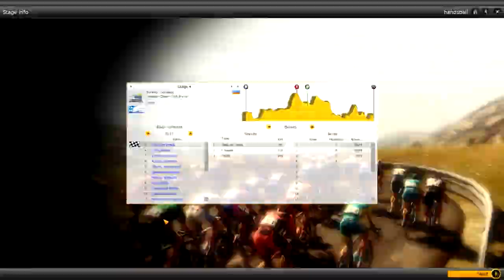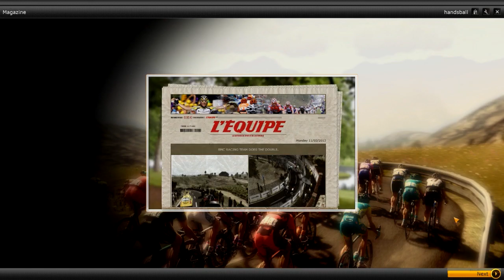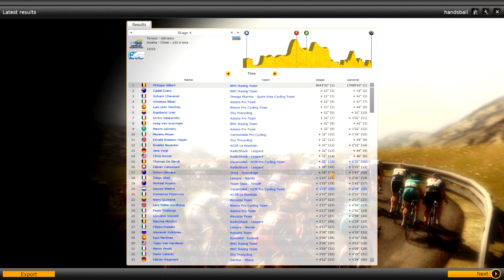Tirreno - Adriatico 2013 - Stage 4 - PCM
Welcome to the tirreno adriatico 2013 edition in pcm 2012 stage 4

The first edition of Tirreno-Adriatico took place in 1966. Initially this contest was often in the shadow of Paris-Nice, the French stage race that takes place partly on the same day, but in recent years within the world of cycling the Tirreno more prestige gained over Paris-Nice. This is partly because the Tirreno better preparation appeared at Milan-San Remo than Paris-Nice (almost all winners of the Prime Vara in recent years have driven the Tirreno). Besides driving many top riders prefer the Tirreno-Adriatico than Paris-Nice, since in this period of the year is often much better weather in this Italian regions than in France. The most successful driver in the history of Tirreno-Adriatico, the Belgian Roger de Vlaeminck, who won the final standings six times.

Powered by

music